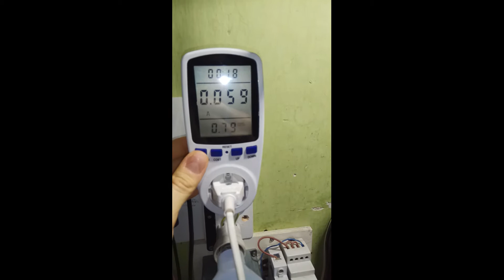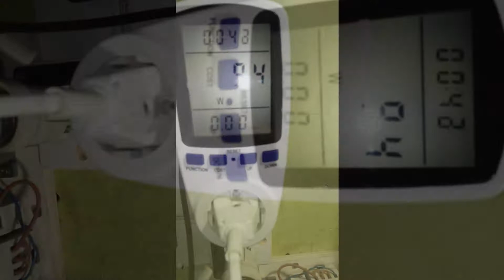проверка самодельного прожектора 10w ~ 5 лет работал